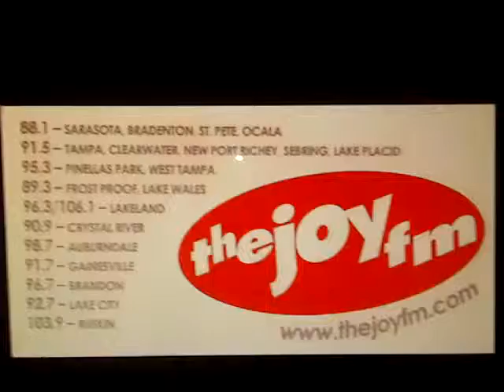WJIS-FM TOTH ID 2:00 am | 8162015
Contemporary Christian music for the Greater Tampa Bay Area, including the cities of St. Petersburg, Clearwater, Tampa, as well as surrounding areas such as Manatee, Sarasota, Highlands, Hernando, DeSoto, Sumter, Citrus, Pasco & Polk Counties of Florida's West Coast.

Serving the Tampa Bay Area for over 25 years and serving Contemporary Christian music fans worldwide via TheJoyFM.com and the free TheJoyFM app for Google Androids and Apple iPhones  through the "Google Play" and "Apple App" stores.

Owned and operated by Bay Area Christian Media, under license of the Radio Training Media Networks of Florida.